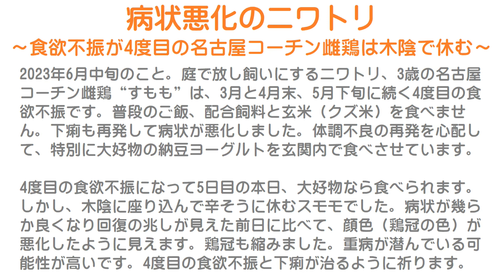病状悪化のニワトリ～食欲不振が再発し4度目の名古屋コーチン雌鶏は木陰で休む～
2023年6月中旬のこと。
庭で放し飼いにするニワトリ、3歳の名古屋コーチン雌鶏“すもも”は、3月と4月末、5月下旬に続く4度目の食欲不振です。
普段のご飯、配合飼料と玄米（クズ米）を食べません。
下痢も再発して病状が悪化しました。
体調不良の再発を心配して、特別に大好物の納豆ヨーグルトを玄関内で食べさせています。

4度目の食欲不振になって5日目の本日、大好物なら食べられます。
しかし、木陰に座り込んで辛そうに休むスモモでした。
病状が幾らか良くなり回復の兆しが見えた前日に比べて、顔色（鶏冠の色）が悪化したように見えます。
鶏冠も縮みました。
重病が潜んでいる可能性が高いです。
4度目の食欲不振と下痢が治るように祈ります。